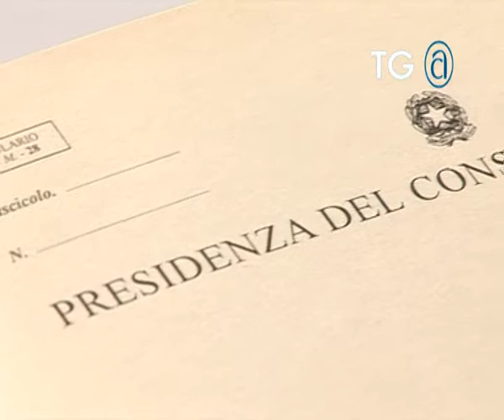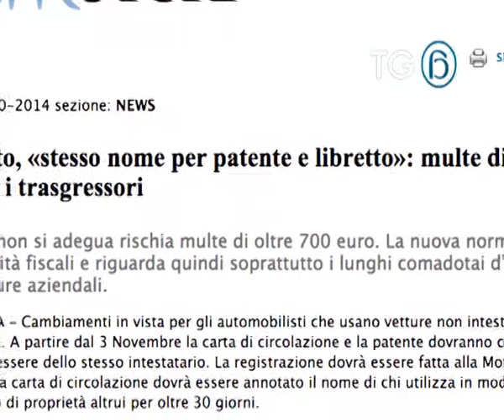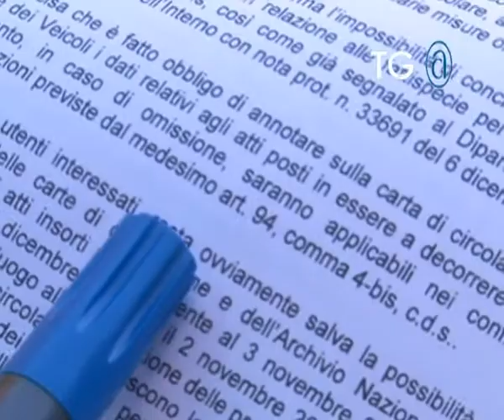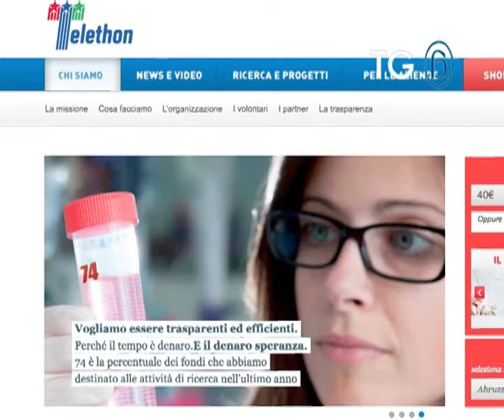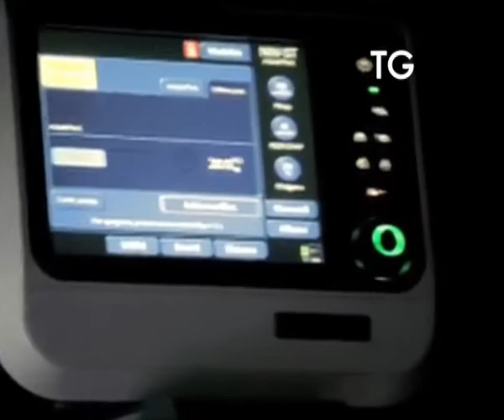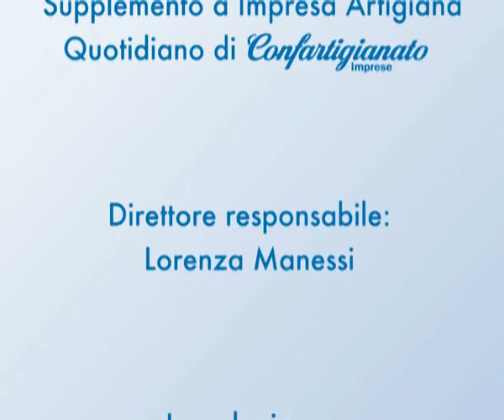Tg@250 Confartigianato - 3.11.2014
In questa edizione, le iniziative del Governo su lavoro e welfare, la vittoria di Confartigianato per l’esenzione dei veicoli aziendali dall'obbligo di trascrizione sul libretto dei conducenti abituali, le future sfide del mondo dei Confidi dalle parole del neopresidente di FedartFidi, Adelio Ferrari, la nuova avventura di Confartigianato e Telethon e le opportunità legate a Confartigianato Motori Sistema.